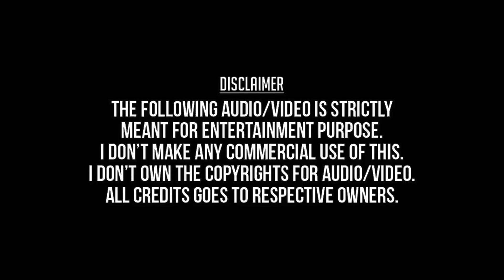Joshua Sridhar Magic | Kaadhal HD Video Song + HD Audio | Bharath,Sandhya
Thananana nana Thananana nana Ivanthan
Kaadhal Kadhal 2004
BGM Theme Music title song bit song
Bharath,Sandhya,Balaji Sakthivel,
Joshua Sridhar,Sunitha Sarathy